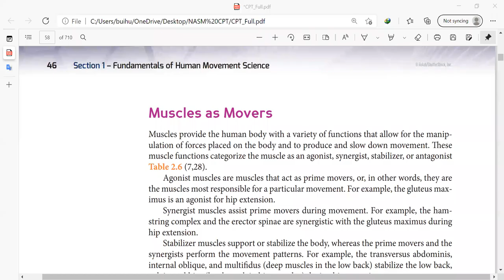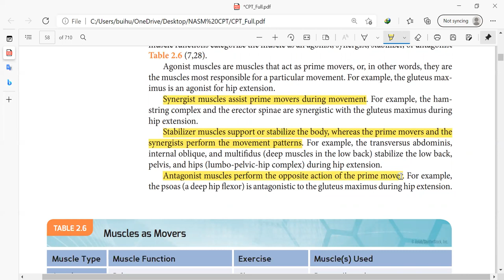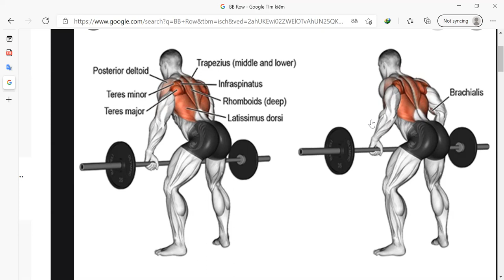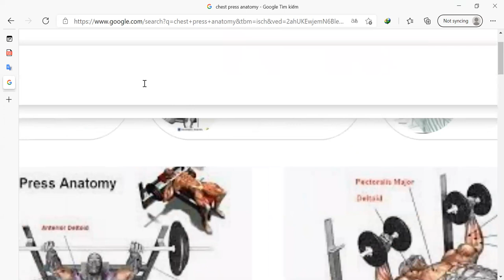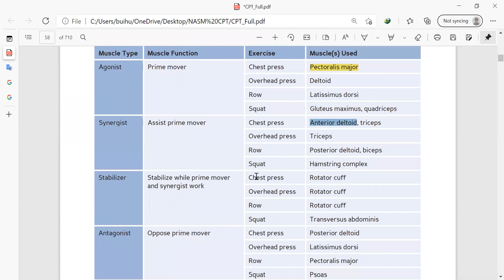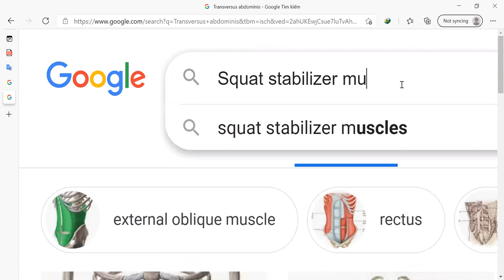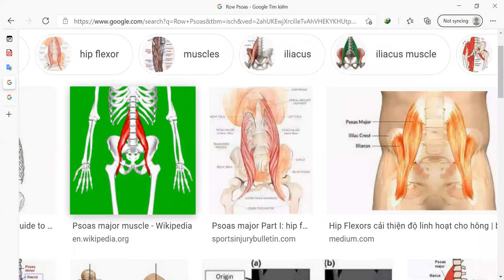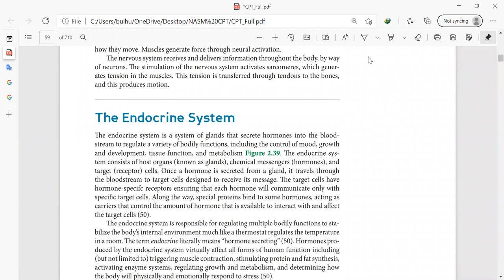Ngày 5 học online (video 1) NASM Muscle Mover 4 4 2021